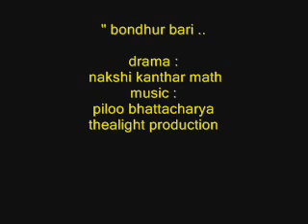BONDHUR BARI AMAR BARI PILOO OR PILU BHATTACHARYA DRAMA SONG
song ; bandhur bari amar bari
drama ;nakshi kanthar math
thealight production ,director : atanu ghosh
music direction : piloo bhattacharya